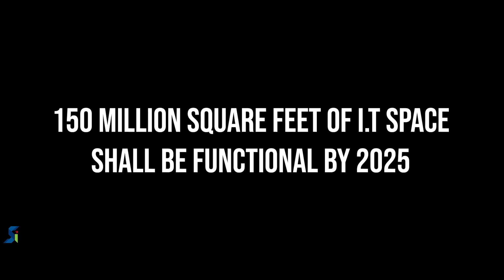Hyderabad One - Rental From Day One In The Tallest Co Living Tower of The World, Managed By Oakwood.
Hyderabad One, Financial District
Become Member of India's Most Prestigious Club...
Also Earn Lifetime Rentals...
Sensation Infracon Private Limited
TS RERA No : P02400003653